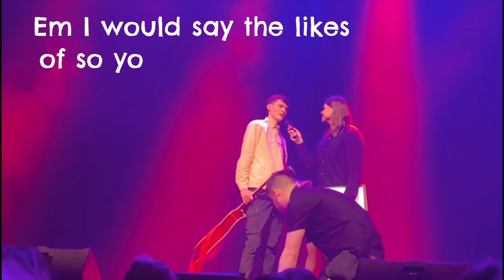Alex Winn @ The Fire Station